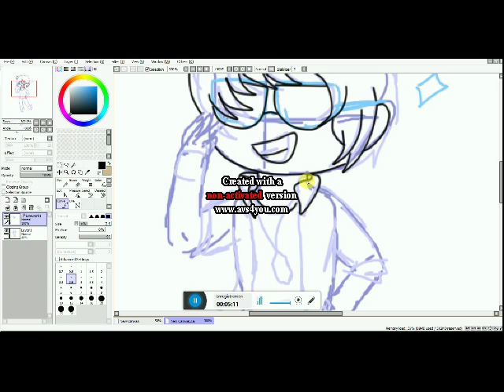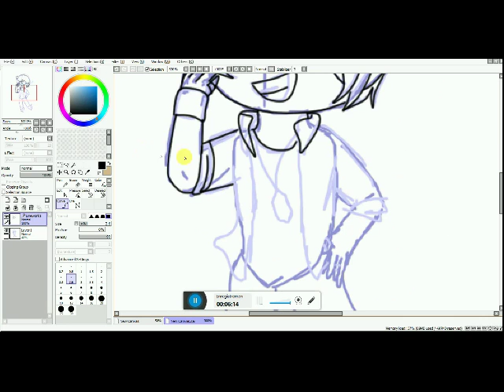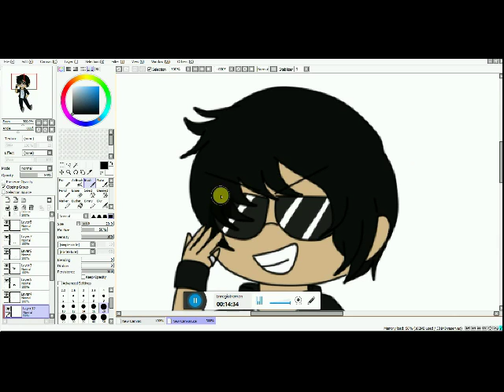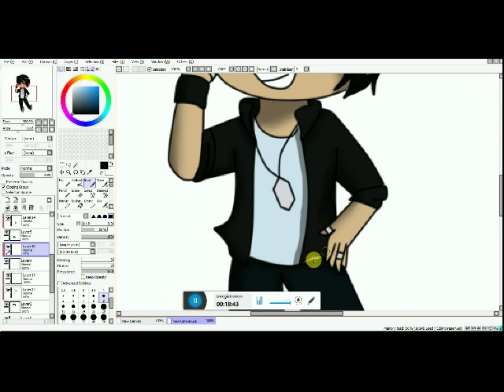Cooler than you SPEEDPAINT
This character and drawing belongs to me
My deviantart is Kyolunatic

Song : Cooler than me by Mike Posner